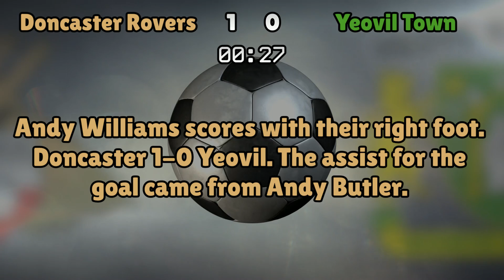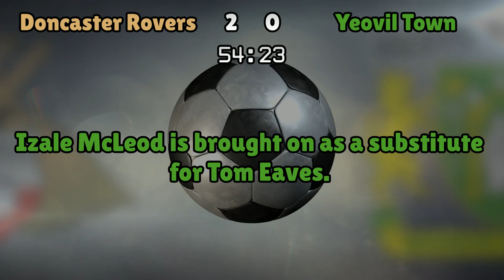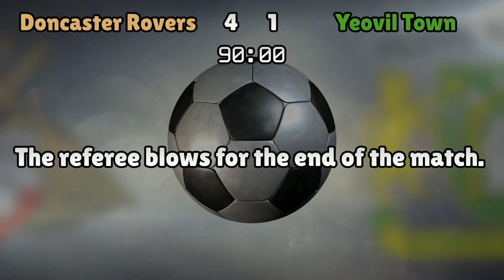Doncaster Rovers v Yeovil Town (Sat 27 August 2016 Match Summary)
Doncaster Rovers lineup:
Marosi (13), Lund (12), Wright (15), Butler (6), Evina (27), Houghton (16), Blair (17), Rowe (10), Coppinger (26), Marquis (9), Williams (11)

Yeovil Town lineup:
Krysiak (1), Shephard (2), Smith (3), Butcher (16), Mugabi (5), Dolan (4), Dawson (7), Lawless (8), Khan (10), Eaves (9), Hedges (23)